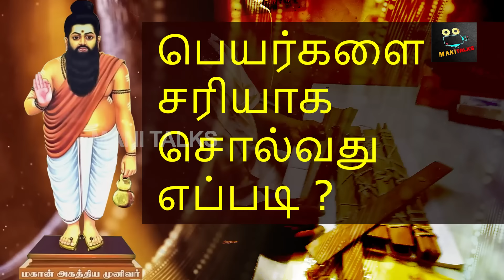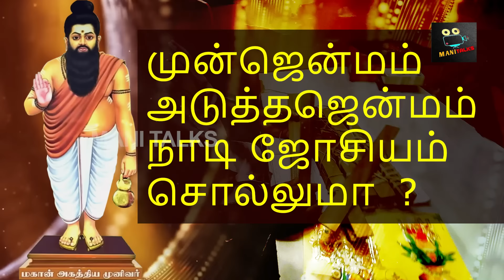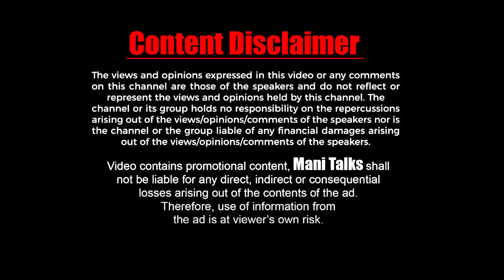நான் சொன்ன தேதில திருமணம் நடந்திருக்கு ஆதாரத்துடன் நாடி ஜோதிடர் அசோக்ராஜ்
ஸ்ரீ கௌசிகர் அகத்தியர்
நாடி ஜோதிட நிலையம்
நாடி ஜோதிடர் S.அசோக் ராஜ்